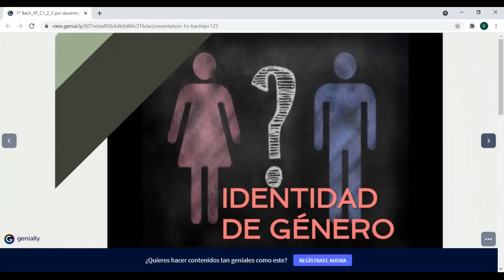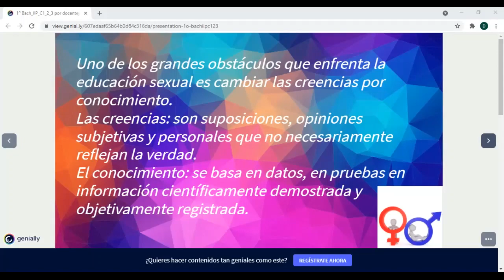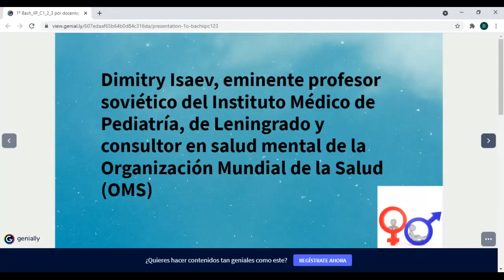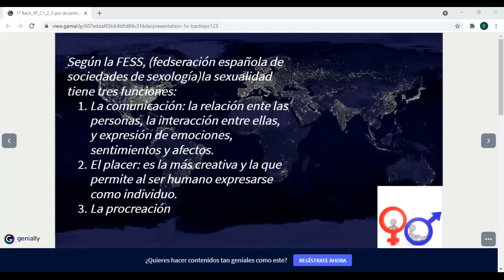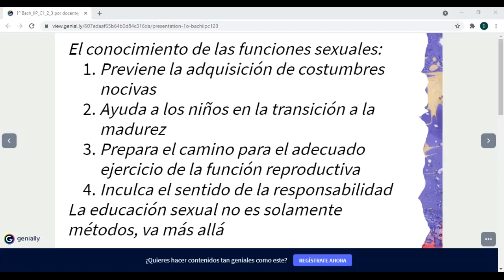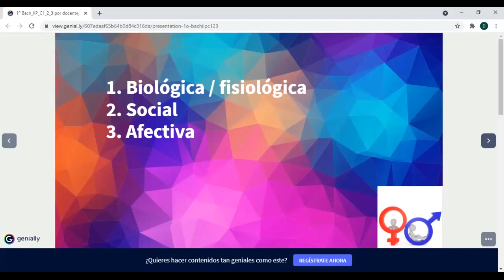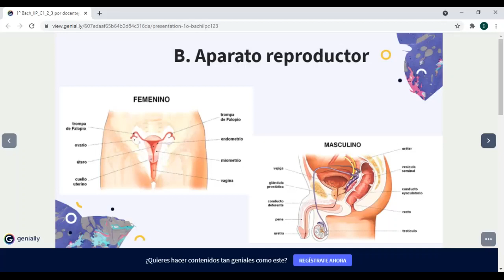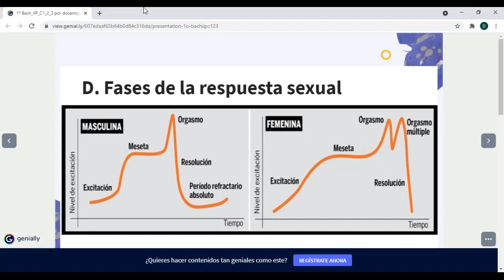OPV100 IIP Clase 5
Educación sexual, sexo y sexualidad